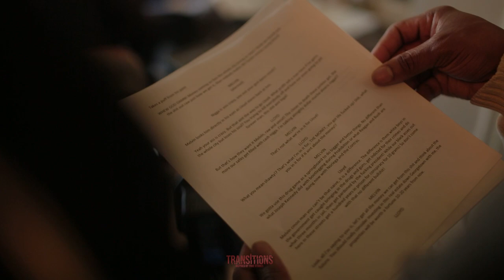TRANSITIONS TV SERIES - S1 EP. 5 guest starring Michael Wright (behind-the-scenes)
@TRANSITIONSTVSERIES  episode 5

Scene: “ADONIS & BONE”

Go behind the scenes and get a rare glimpse of the ambitious cast and crew of ​⁠​⁠​⁠​⁠ @TRANSITIONSTVSERIES  episode 5 (behind the scenes) Washington, D.C.

starring:
Anwan “Big G” Glover as Adonis Blackwell
Tray Chaney as Mario Johnson

Director of Photography:
Brandon “Supa Coop” Cooper

Bts editing:
Justwatchtheviid